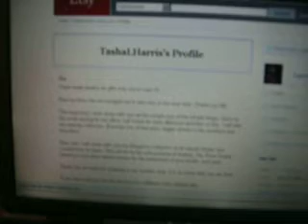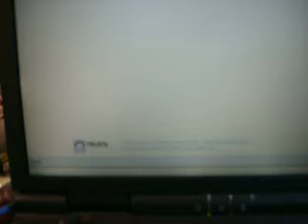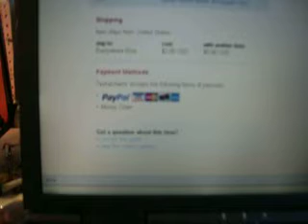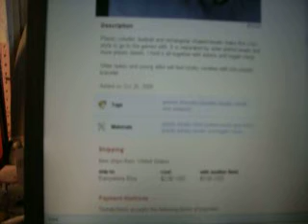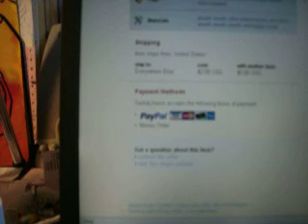TashaLHarris etsy dot com site is up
THANK YOU NUOVOWITCH  for tellin me to go get my own store.

this is just my first time and trying things out.
let me know what you all think ok?
I have yet to learn the BETTER thigns to say in my first page profile but hey...ill get there.

much love